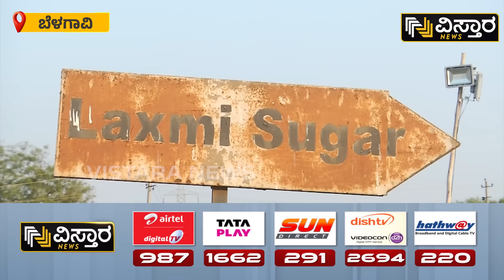ರಮೇಶ್ ಜಾರಕಿಹೊಳಿ ಫ್ಯಾಕ್ಟರಿಗೆ CID ಎಂಟ್ರಿ!| CID Entry to Ramesh Jarakiholi Factory! | Vistara News